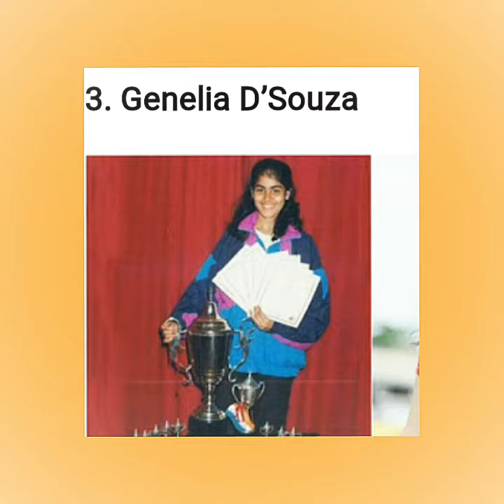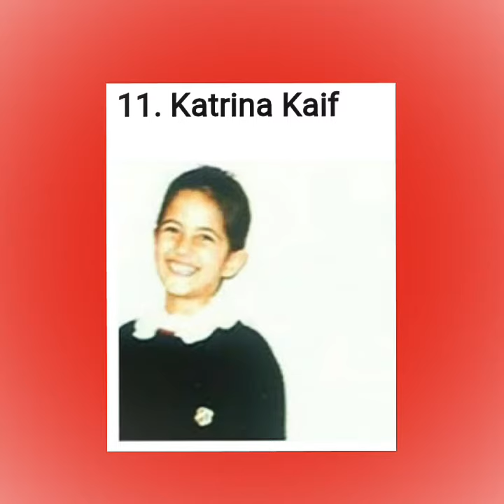School Time Pics of 14 Bollywood Celebrities ***1st Time Collection***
School Time Pics of 14 Bollywood Celebrities

PHDMP1002-01